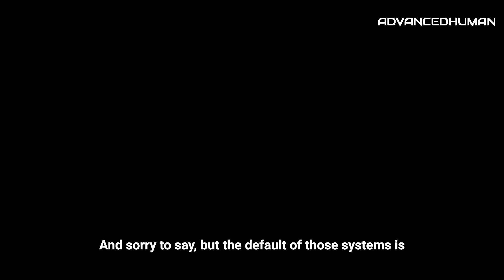Dr. Andrew Huberman explains the science of Cannabis and the differences between Sativa and Indica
Dr. Andrew Huberman explains the science behind the effects of Cannabis including the differences between Sativa and Indica.

Clip from the Andrew Huberman podcast